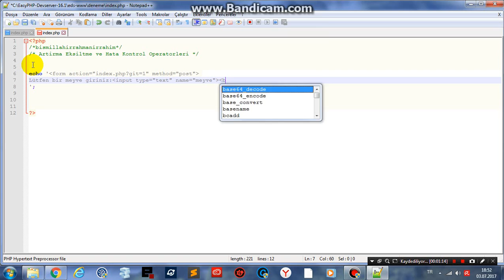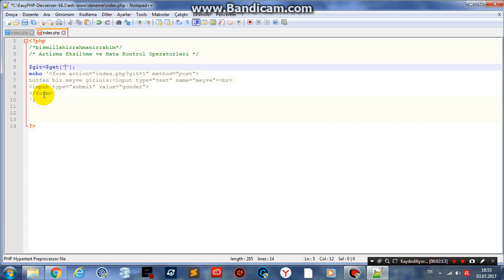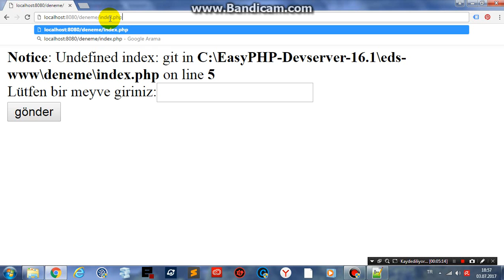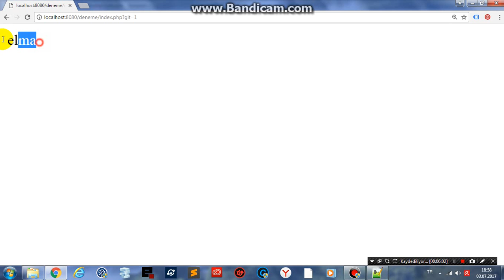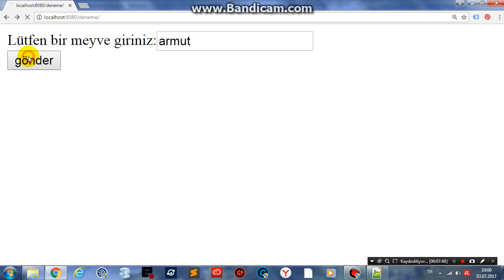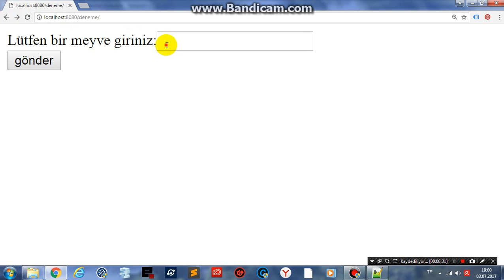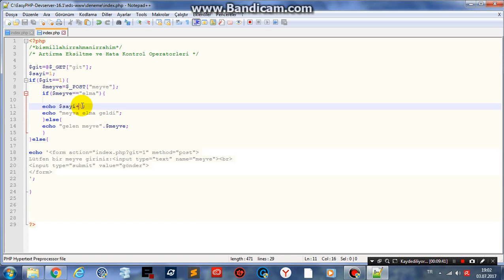arttırma eksiltme ve hata kontrol operatörleri